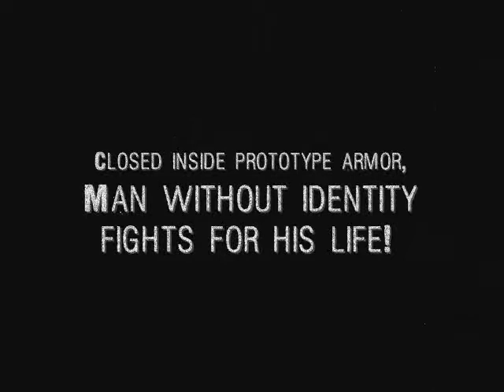Abuse- Keep Hope Alive (game tribute)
Tribute to awesome game. This is re-upload